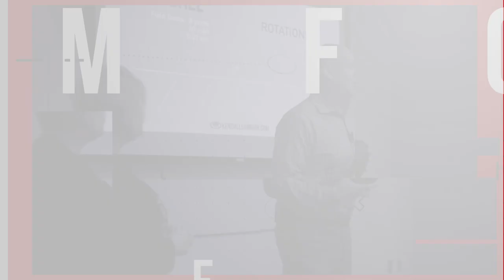The Extra Point E1 Jesse Reed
Here what it took to become an F-18 pilot and Top Gun instructor.